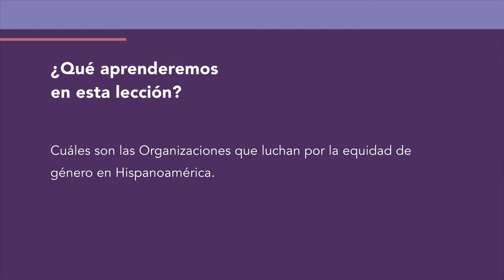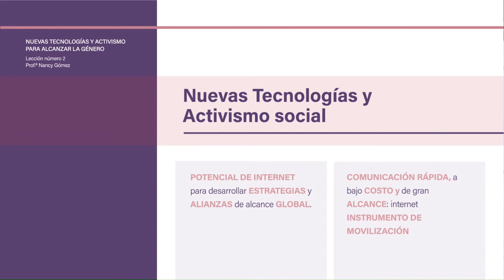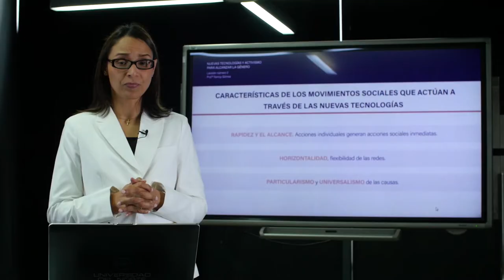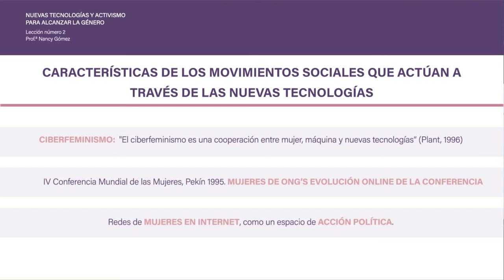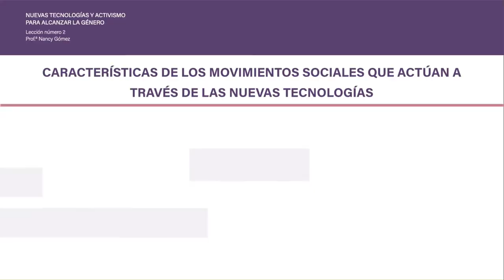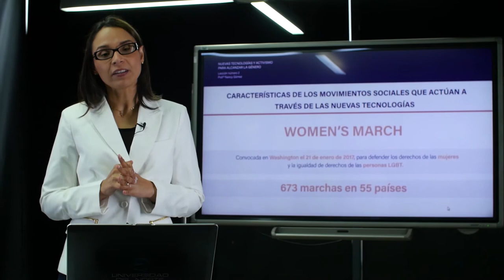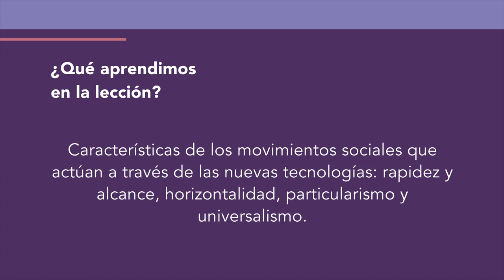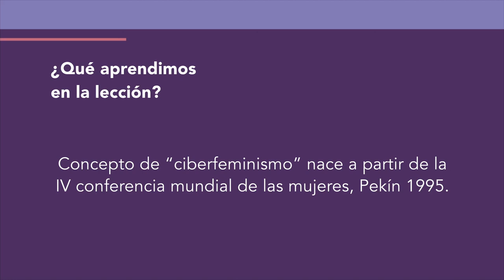Redes sociales: herramientas para promover equidad de género desde el aula de clase - Lección 2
Sigue todas las clases y actividades de aprendizaje en Miriada X.